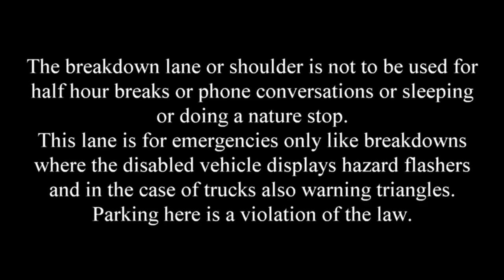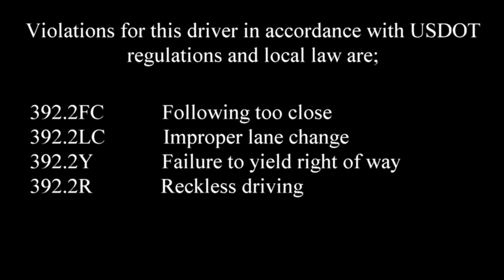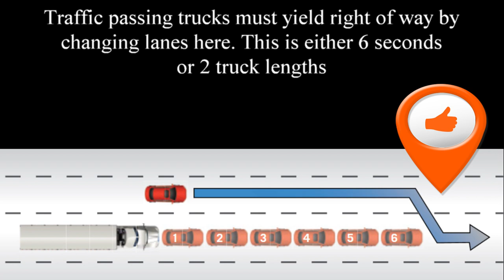B & B Transport Inc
To B & B from The Safety Team:
We are supposed to live in a civil society. However your drivers need to understand that the shoulder or breakdown lane is not for urinating on the passenger side of the truck nor is it for 1/2 hour breaks or sleeping for 10 hours or taking a phone call. This lane is for disabled vehicles. Your driver may also give you the excuse when departing the breakdown lane and did not yield right of way and came out into traffic from a dead stop that he had his turn signal on. This excuse will not wash. Here in central and eastern United States we are experiencing many problems from California based drivers. They seem not to know that what applies in California does not elsewhere and they are driving and doing whatever they want to.
In addition your driver is very poorly trained in the way a commercial motor vehicle should be driven. He is under the impression that when passing another truck his turn signal allows him special privileges. It does not. He still has to yield right of way and allow the trucker he is passing a sizeable distance in order that the trucker he passes has a way out in case of a problem. This will be the only time we notify you of these incidents.